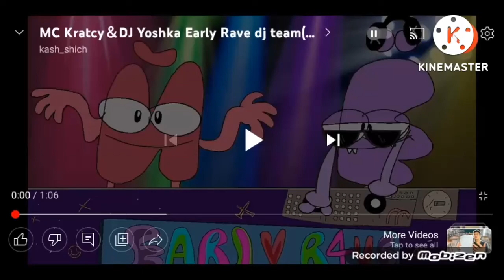Shinzo Abe Last Appearance (2022)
Ena Dream BBQ and Brave Bunnies
Last Apperance (2022)